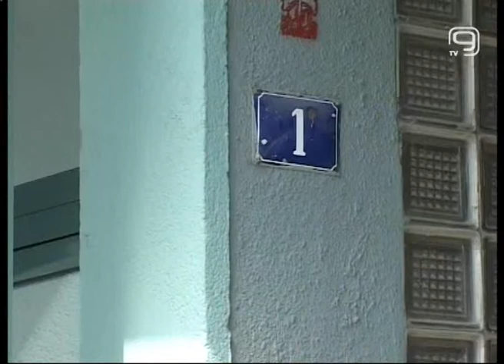TV KANAL 9, NOVI SAD: BARA U DVORIŠTU LEGLO ZARAZA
Stanari zgrade u Uulici Stevana Musića na broju 1 nakon svake kiše suočeni su sa nagomilanom vodom i ogromnom barom u svom dvorištu. Kako kažu, sramotno je da tako nešto postoji u samom centru grada, a da se ovaj dvodecenijski problem ne može rešiti. Bara, ističu, predstvalja leglo zaraze i veliku opasnost po zdravlje ljudi koji ovde žive.